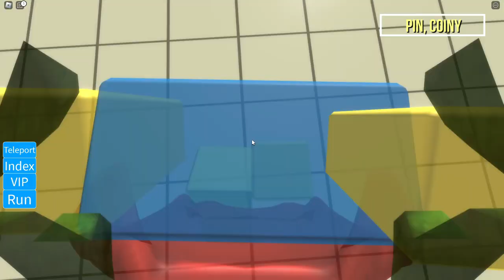HOW TO FIND ALL 119 BADGES in BFB: Find the Characters! | ROBLOX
In this video i will explain HOW TO FIND ALL BADGES in BFB: Find the Characters! | ROBLOX

Timestamps :
0:00 Announcer, TV
0:08 Leafy, Ice Cube, Nickel
0:43 Cake, Snare Drum
1:20 Spongy, Golf Ball
1:44 Firey, David
2:04 Firey Jr., Rocky
2:32 Onigiriy, Purple Face
3:06 Wood y
3:24 Blocky
3:44 Maybe
4:01 Book
5:02 Ruler
5:35 Bracelety
6:03 Income Tax Return Document
6:25 Basketball, Robot Flower
6:59 Blue Leafy, Telescope, Two
7:44 Tape
7:59 Teardrop
8:30 Anchor
8:55 Needle, Eggy
9:33 Lightning
10:11 Pin, Coiny
10:58 Ani
11:16 Mark
11:54 Gaty, Taco, Bomby
12:28 Eraser, Pen, Battery
12:58 Gelatin, Vanny
13:30 Pillow, Multi-Colored Square
13:56 Ruby, Clip, Rusty Coin, Steamy, CRT
14:48 Bottle, Dora, Marker
15:30 Remote
15:47 Black Hole
16:07 Donut
16:15 Tennis Ball
16:35 Flower
17:21 Bell, Scissors, Light, Snowball, Y. Face
19:37 8-Ball, 9-Ball
20:40 Lollipop
21:27 Loser
21:51 Grassy
22:14 Roboty
22:38 Bubble
23:04 Cloudy
23:28 Naily
24:11 Backpack, X, Foldy, Stapy, Staple
25:22 Green Rocky, Emoji, Volo Death Portrait
26:07 Copper Plate, Balloony, Four
27:32 evil Leafy
27:56 Saw
28:13 Winner, Barf Bag, 228
28:56 Fries, Tree
29:29 Corn Dog, Lychee, Puffball
30:11 Shopping Cart

find the bfb characters,find the bfb characters roblox,find the bfb character,find the,find the bfdi characters,find the bfb,bfdi roblox